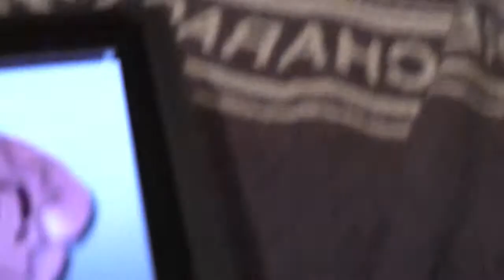Scout vs. The Whoopi Cushion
Scout is startled when he hears the whoppi cushion, my dog however is not fazed at all... hmmm